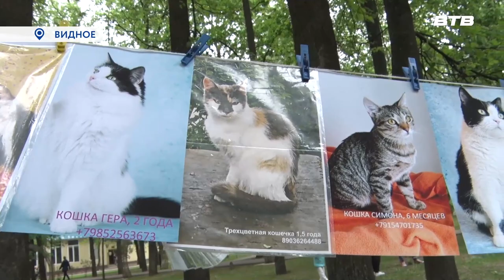ХОЧУ ДОМОЙ!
В Центральном парке города Видное прошла выставка животных из приютов «Хочу домой». Гости мероприятия могли не только найти себе четвероногого друга, но и поучаствовать в мастер-классах и благотворительном концерте, подготовленном творческими коллективами Ленинского городского округа. С подробностями наш корреспондент Екатерина Борисова.